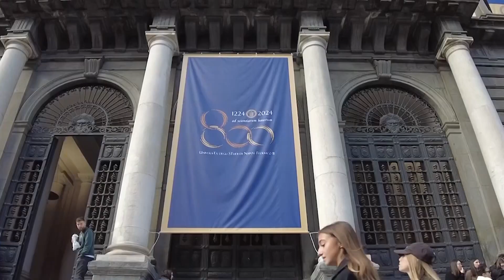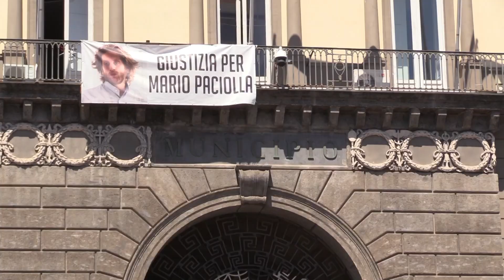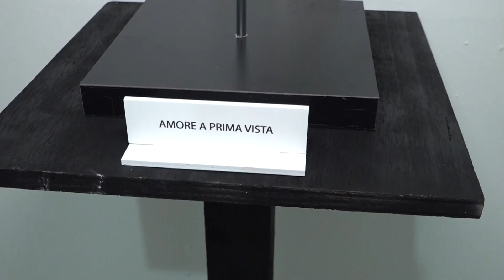TG SICOMUNICAZIONE - ORE 19.30 - 13-11-2023